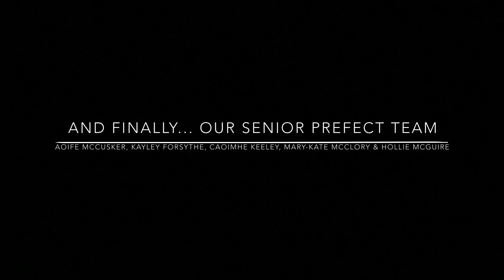Senior Student Council 2020/21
A message from the members of this year's Senior Student Council.